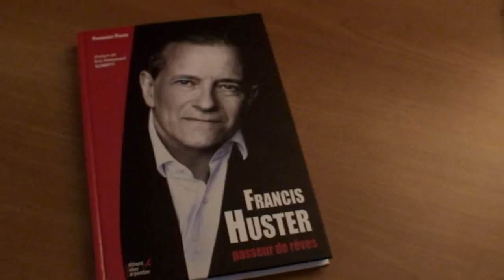Rencontre avec Francis Huster et Davy Sardou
Interview de Francis Huster et Davy Sardou, réalisé par Jacques Brachet lors de leur représentation de la pièce de théâtre "L'Affrontement".